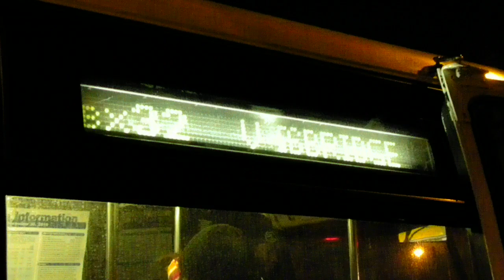MaBSTOA Northbound NovaBus RTS Bx32 and Orion 7 CNG Bx21 at 138th Street @ Night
MaBSTOA West Farms Bus

Kingsbridge Bound Bx32 via Morris Avenue and Jerome Avenue
Westchester Square Bound Bx21 via 3rd Avenue , Boston Road and Morris Park Avenue

@ 138th Street 3rd Avenue / Lincoln Avenue @ NIGHT

RTS #8946 (EX-Grand Avenue)
Orion 7 #7701

Video Taken: Early Feb 2011